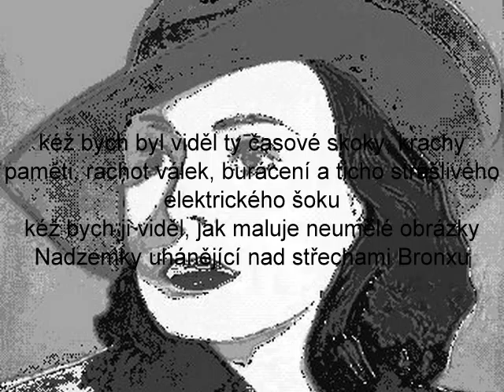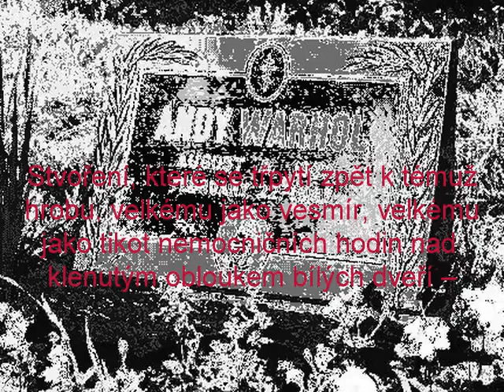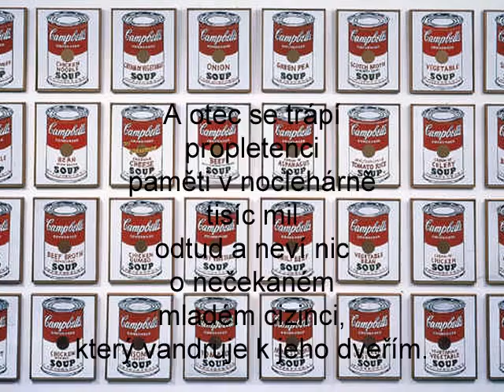andy a allen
andy warhol a allen ginsberg